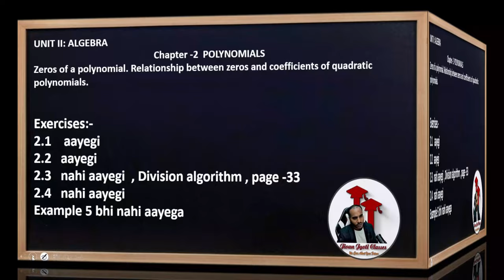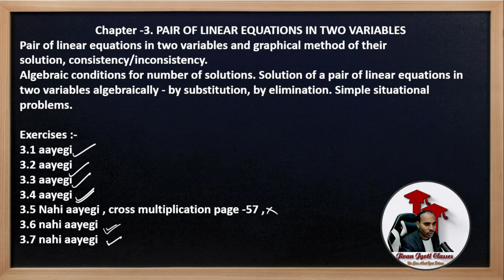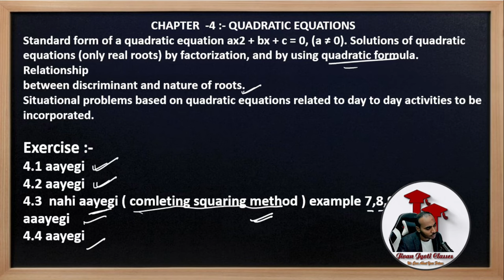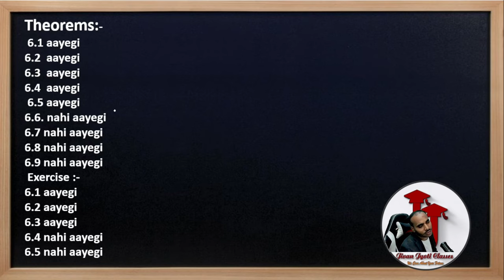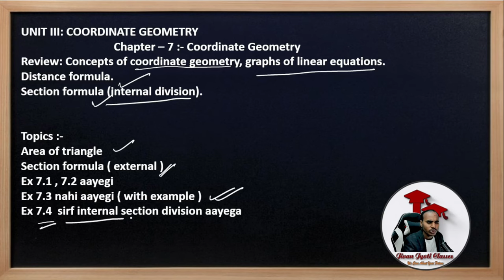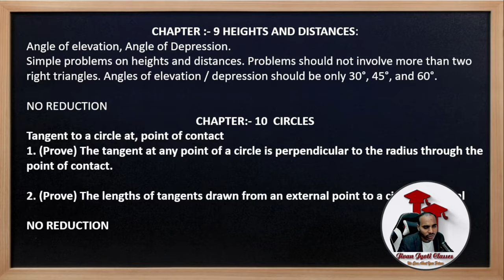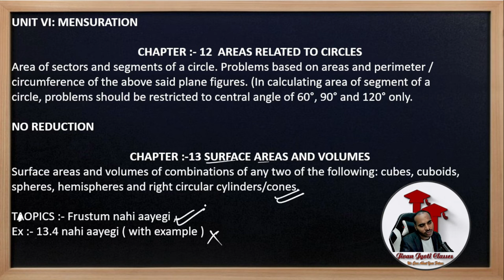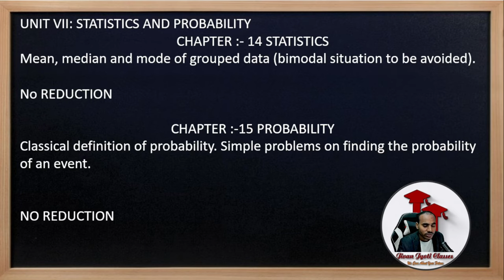Class 10th Maths Deleted Portions || CBSE 2023 New Syllabus || NCERT All Deleted portion maths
Class 10th Maths Deleted Portions || CBSE 2023 New Syllabus ||
NCERT All Deleted portion  maths
"10th Grade Maths Deleted--The Surprise CBSE Change You Need to Know
reduce syllabus mathematics 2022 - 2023
"Discover CBSE's Maths Deletions: Uncover the New 2023 Syllabus & All NCERT Omissions!"
CBSE Introduces Shocking Maths Cuts For 2023: "What Just Disappeared From NCERT?"

2023 me mathe me kya kya aayega
2023 important question  mathematics
Class 10 Maths Reduced Syllabus 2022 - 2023 NCERT CBSE

# reduce syllabus
deleted portion class 10th mathematics
revise syllabus mathematics class 10th